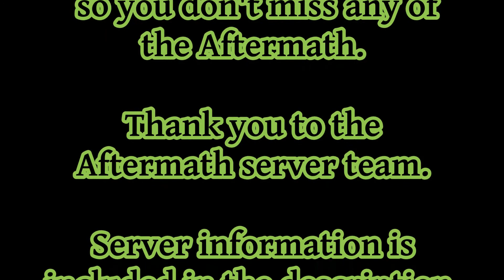Aftermath Minecraft Let's Play - Episode 29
The search for slime is over on the Aftermath server but not how we expected it to end. Have Scoti and Optimus met their doom? Will other friends join with Scoti and Optimus? Will other friends again pick up the torch and fight the good fight? Watch and find out!

You do not want to miss the beginning of the end. You do not want to miss the Aftermath. A new episode will be posted every Monday.

Aftermath is a Minecraft Server that combines survival Minecraft and horror games. for more information on the server.